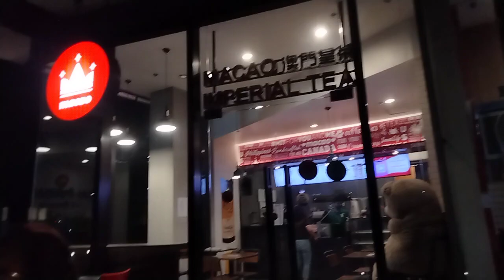C5 merville Macao emperial tea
C5merville Macao emperial tea